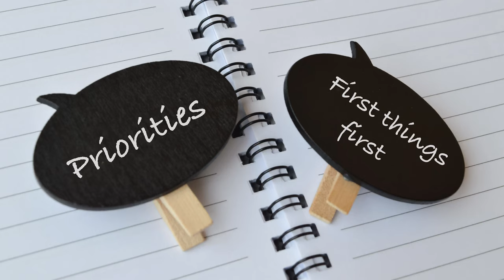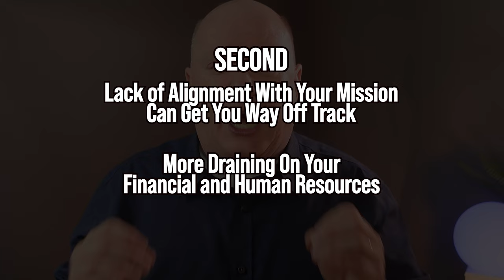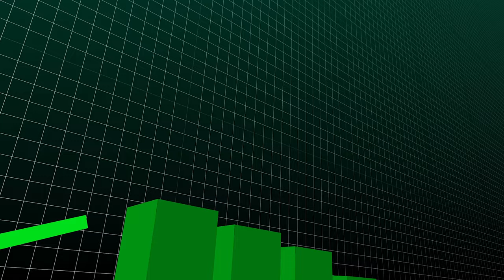What Makes a Fundraising Project Great | Tips for Nonprofits & Fundraising Leaders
Welcome Life-Changer Community!!  The key to success in fundraising is finding a great project to fund.  This video addresses what it takes to have a great fundraising project and how it leads to significant gifts to your nonprofit.  Your input could help others in our "Life-Changer" community grow as nonprofit leaders!!

Timeline:
00:00 - Introduction
00:36 - The Big Miscalculation
02:00 - Requirement #1
02:53 - Requirement #2
04:11 - Requirement #3
05:55 - Requirement #4
06:44 - Requirement #5
08:27 - Requirement #6
09:03 - Final Thoughts